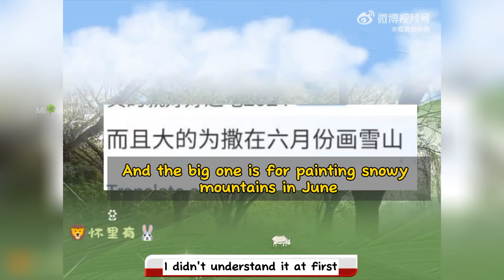Bragging the things that was given and shared by his artist partner.🦁🐰💚❤️.